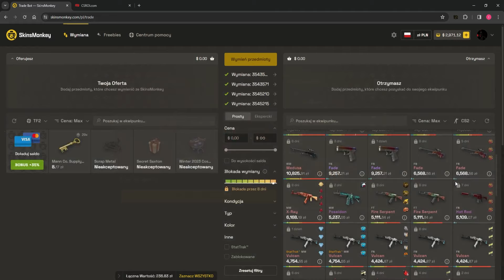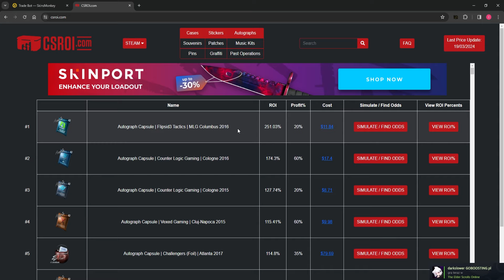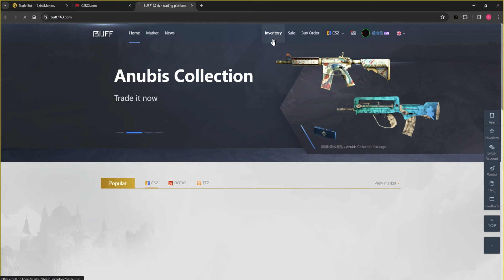Jak kliknienciem powiększyć eq o 1600 ziko